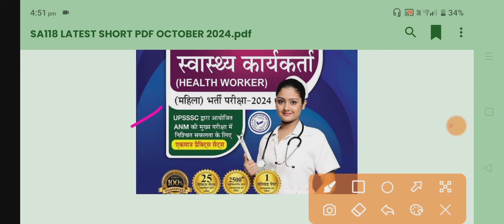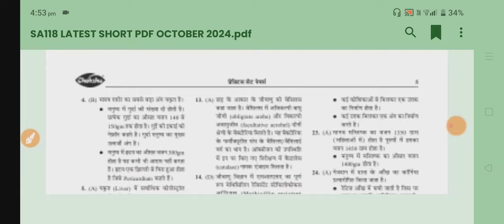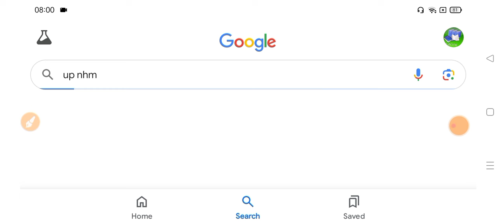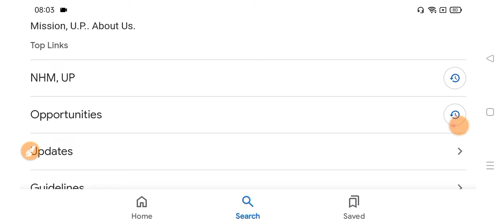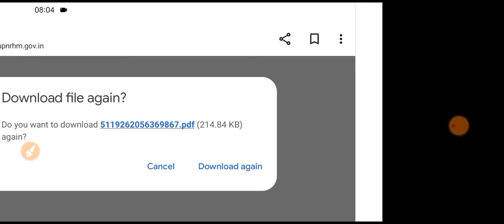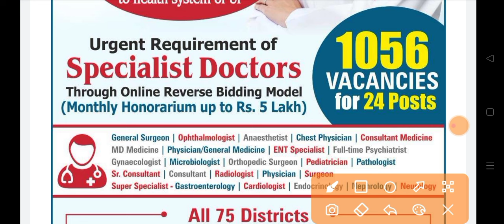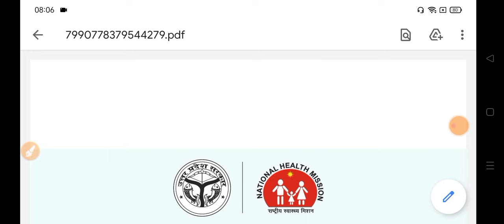UP NHM भर्ती नोटिस 2024 UP NHM 20 Oct Recruitment Notice 2024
*BEST BOOKS FOR UPSSSC ANM EXAM 2025 BY CHAKSHU*